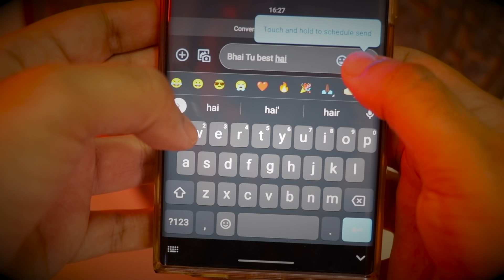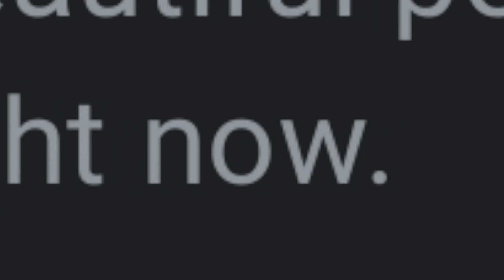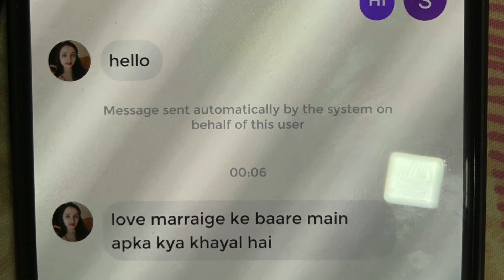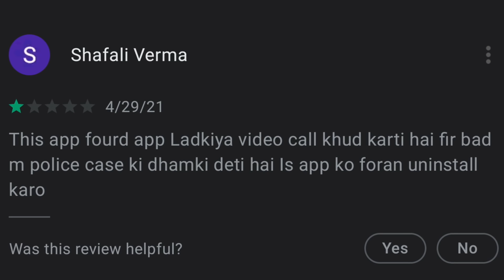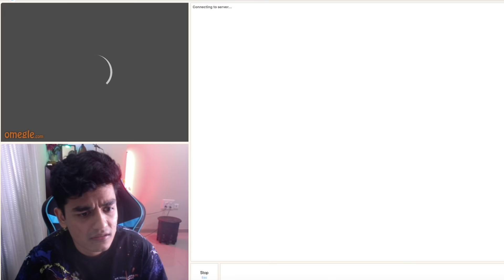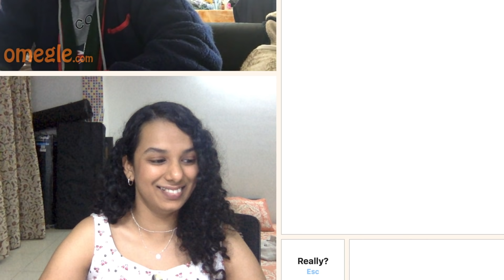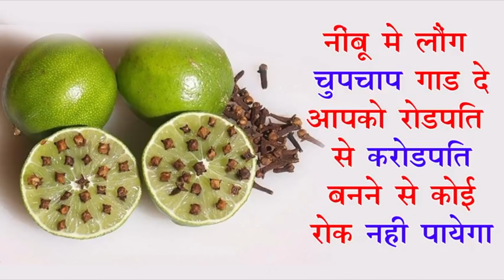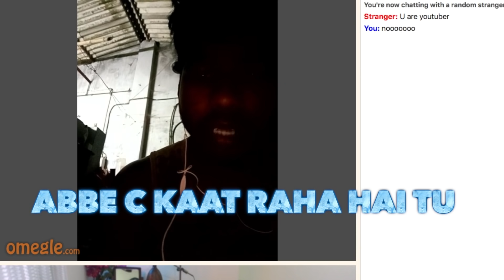Finding Love Online | Omegle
Internationally bhi tumhare dost nahi ban sakte agar ladke ho tum.
Omegle ho ya KissU MissU

Subtitles by Nitika.

Please don’t visit the pages/videos of any of these people to spread negativity nor to spam comments on their work, we all are just having some light-hearted fun that stays & ends here, no hate itended, ever!